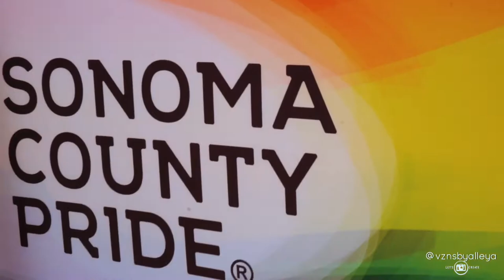Pride Protest Art | Behind the Scenes | Pop-up Photo Booth Series | FTA Productions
For The Art Productions
Produced by Carmen Maria Mitchell
Photography by Marcus Ward
Filmed by Alleya Torres